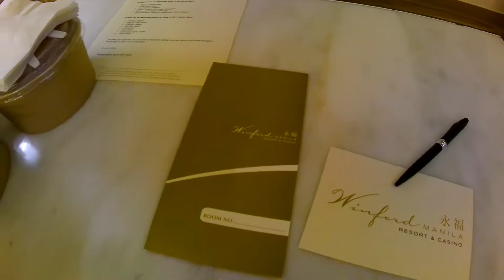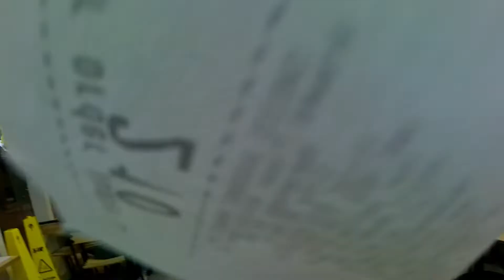Winford Manila Resort and Casino Date Review Vlog